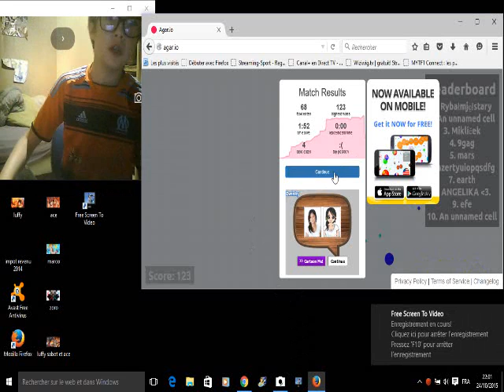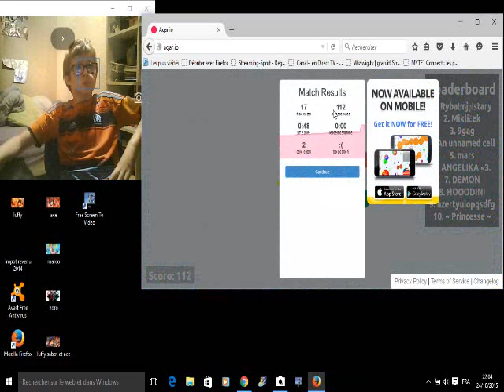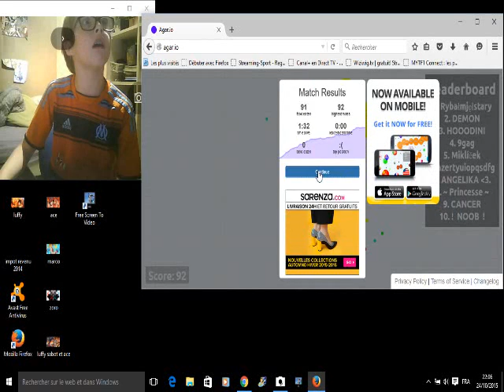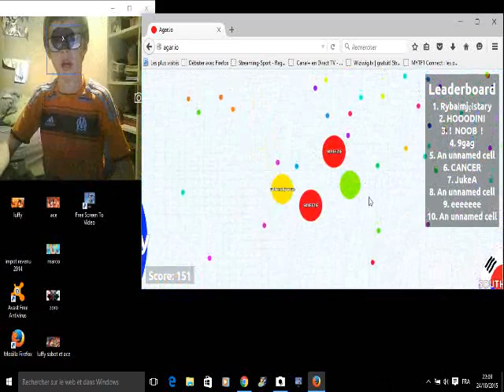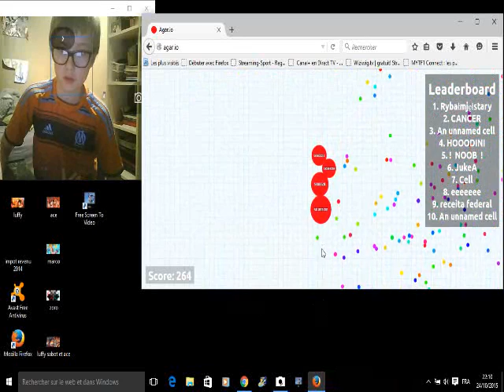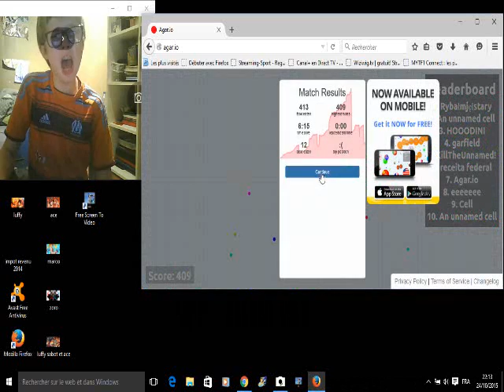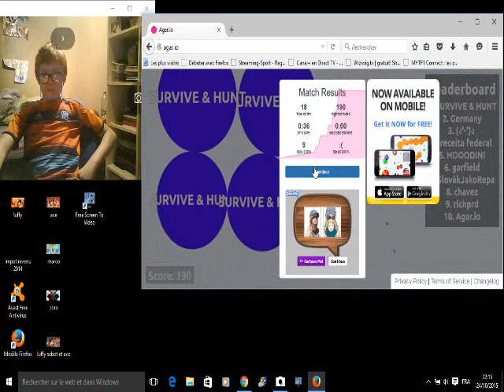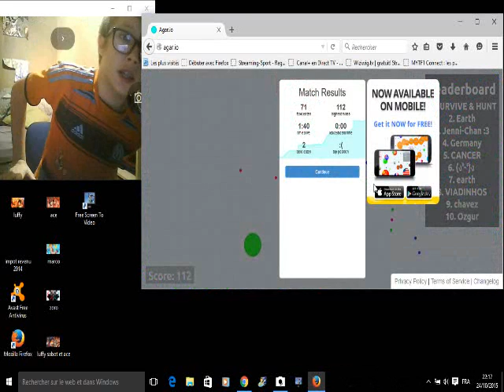THIBAULT AGAR IO 3